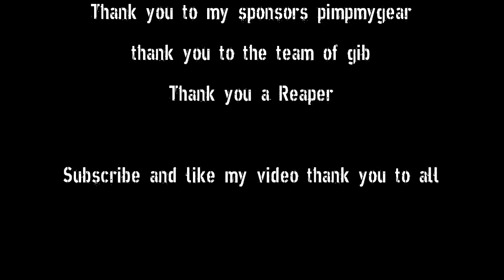[Gopro][Airsoft] The wasteland [SuckerProd]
Pimp My Gear = Tactical accessory and Equipment For Milsim in belgium

Camera : Go Pro Hero 3 White Edition

Software : Adobe After Effect SC6 And Sony vegas 12